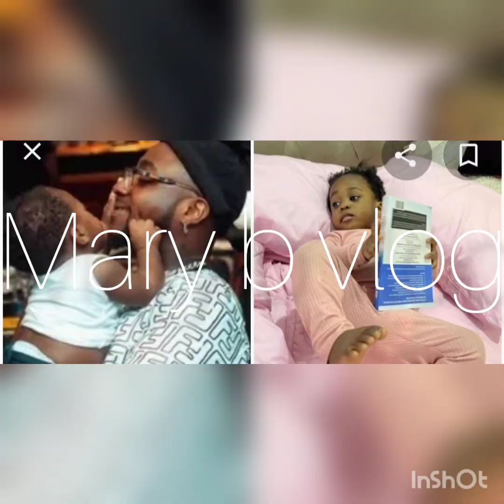watch how Davido and chioma's son died, and how those responsible got exposed. this is sad 😭😭😭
davido and chioma's son died and here is how he died